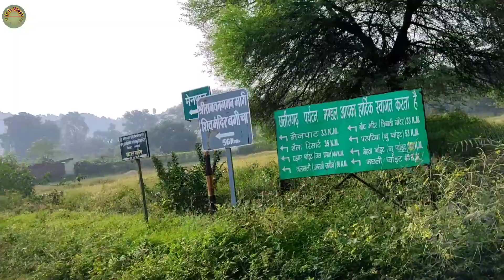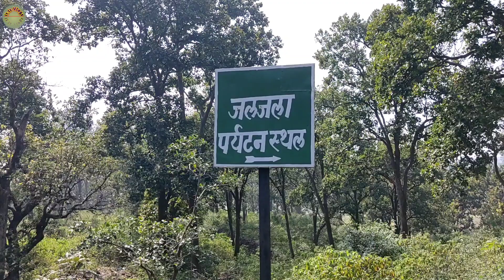दलदली पॉइंट ( Daldli & Jaljali Point ) Mainpath "Chhattisgarh Ka Shimla"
Please. Sport YouTube Channel

Please Sport Kare Or Aaj Ka like Target Hai 300 Handred Like ka To Hmara Like Target Pura Kare Taki Hame Motivational Mile.